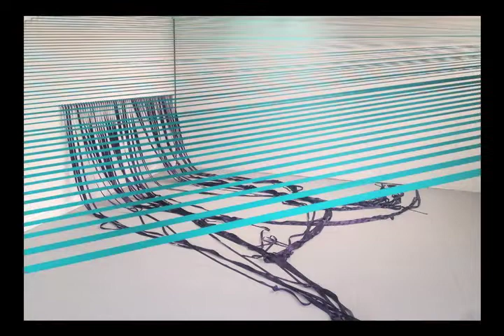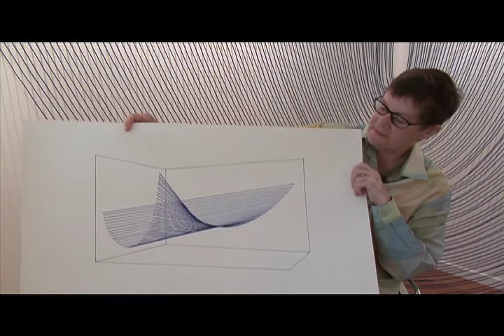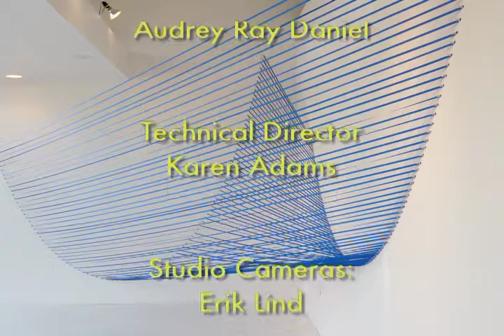Sabine Reckewell on Culture Connect